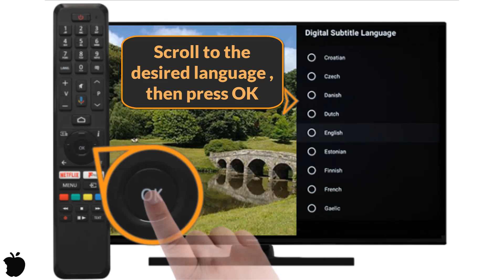How to turn OFF subtitles on Hitachi TV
How to turn off subtitles on a Hitachi TV
To turn off subtitles on a Hitachi TV while watching live TV, follow these steps:

Turn on the TV: Ensure your TV is powered on and you are watching live TV.

Press the Menu Button: On your Hitachi remote control, press the Menu button.

Navigate to the Setup or Settings: Use the arrow keys on the remote to navigate to the Settings, Setup, or Options menu, depending on your TV model.

Find Subtitle or Closed Captions: Within the settings, look for an option labeled Subtitles, Closed Captions, CC, or something similar.

Turn Off Subtitles: Select the subtitles option and set it to Off. This may involve selecting a language option and then choosing Off or directly toggling a subtitle switch to Off.

Exit the Menu: Press the Exit or Menu button to return to watching live TV without subtitles.

Some Hitachi remotes have a dedicated Subtitle or CC button. If your remote has this button, you can press it directly to toggle the subtitles on or off while watching live TV.

If these steps don't work for your specific model, refer to the user manual for detailed instructions.

Tuto: How to turn off subtitles on Hitachi TV
how do you turn off closed caption on hitachi tv,
how do you turn off captions on hitachi tv,
how do you turn off subtitles on a smart tv hitachi ,
how to turn off subtitles on my hitachi tv,
how to turn off closed caption on hitachi tv,